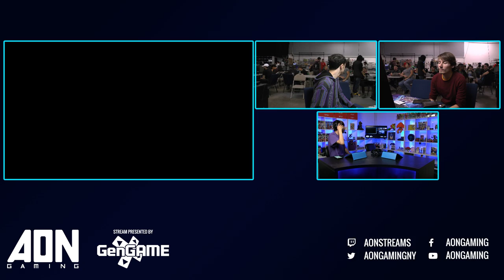AON Ultimate #046 - MTS | PK Chris (Ness) Vs GG | Soan (Ike) Winners Round 4 - Smash Ultimate